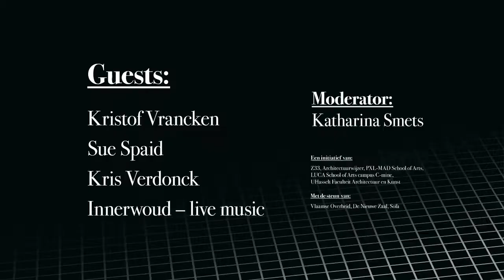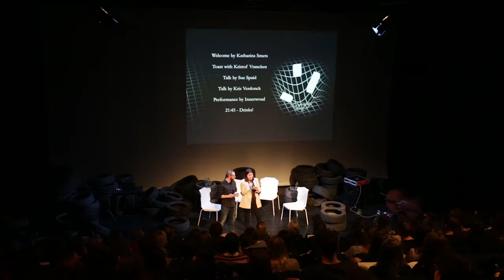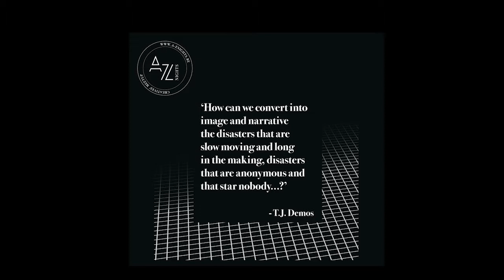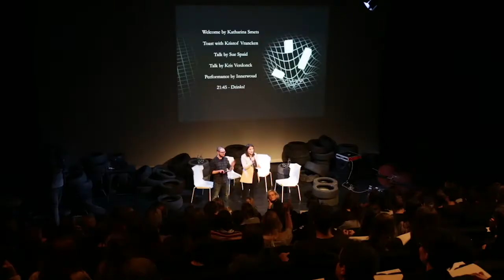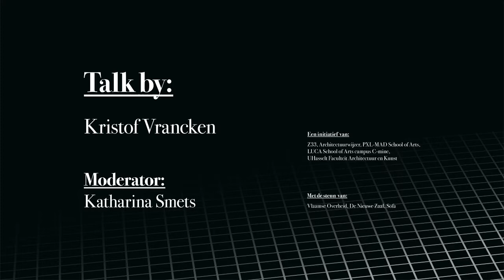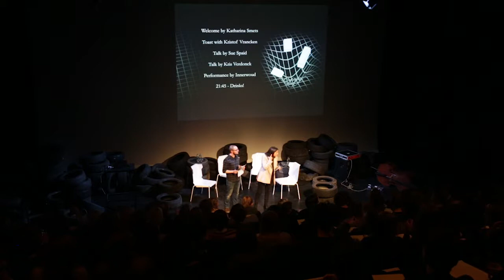A-Z night #5: Dark Ecology - Talk by Kristof Vrancken